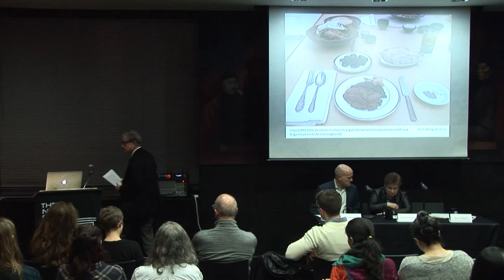Food, Power, and Politics - A Conversation | The New School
One of The New School Art Collection's most significant works will be installed on campus: Roxy Paine’s Dinner of the Dictators, 1993-95 from November 19, 2016 to January 4, 2017 in the Sheila Johnson Design Center's Arnold and Sheila Aronson Gallery at 66 5th Avenue.

This seminal work, recently restored by the artist, will act as a point of departure for a broader discussion of food, power, and politics, featuring Paul Freedman, Chester D. Tripp Professor of History, Yale University, Nina Khrushcheva, Professor of International Affairs at The New School, and moderated by Fabio Parasecoli, Associate Professor and Director of Food Studies Initiatives at The New School.

This event is part of the Nth Degree Series: Creative Minds Creating Change.

The New School Archives Digital Collections | Digital Collections

Location: Orozco Room, Alvin Johnson/J.M. Kaplan Hall
Tuesday, November 29, 2016 at 6:00 pm